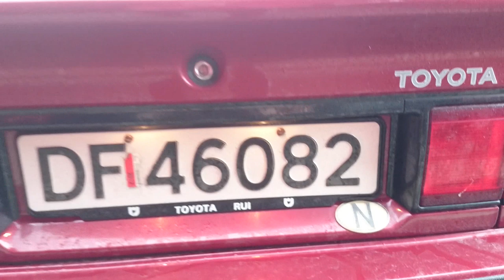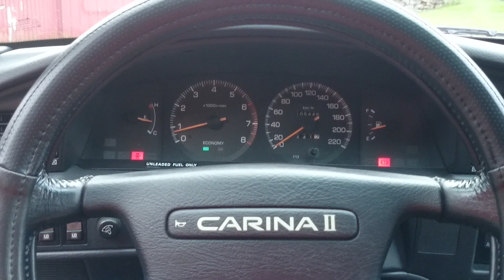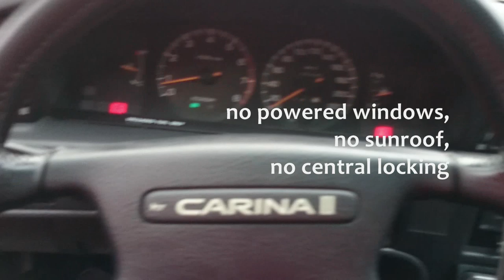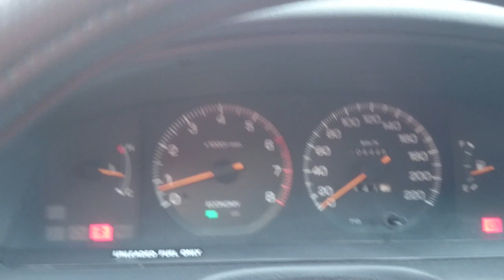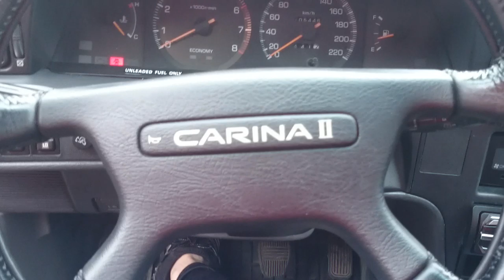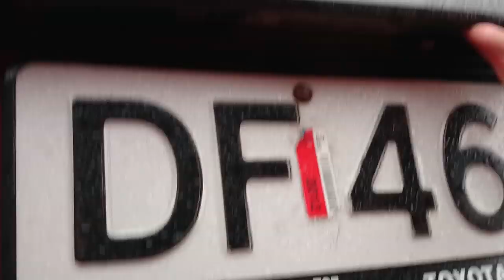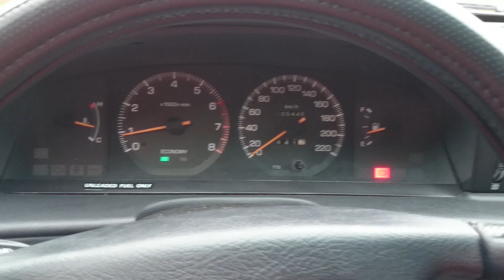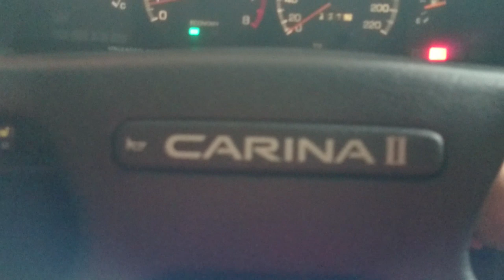Toyota Carina II ST171 walk around!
Showing off my '88 Toyota Carina II ST171 (2.0L 3S-FE with 121hp/176nm).

It's 32 years old and is in near mint condition. It has been well kept, from new, by a man who knew how to properly take care of his cars. I bought it from his grandson after he passed away.

I've had a couple of Carinas before this one. The first one had been in my family since 1999. The ST171s are utterly reliable, they're practical, and they drive quite well.

Note: When I display the fuel consumption numbers, these are wrong. The all time record is 0.62 L/mile. Day to day in normal use it needs about 0.8 L/mile.

Language: Norwegian
Text: English.